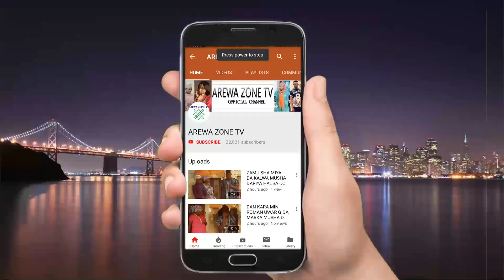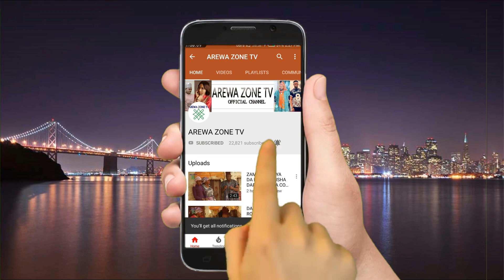KI BANI KO ZAMAN SUDI - SABUWAR WAKA (HAUSA SONGS)